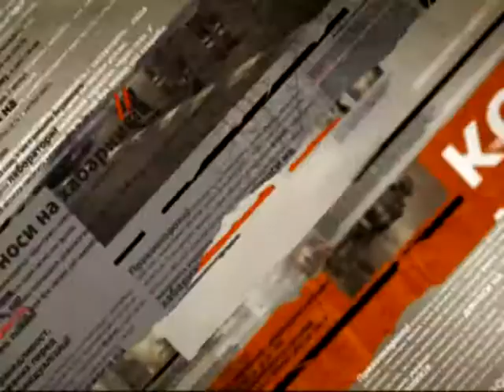На Прикарпатье стартовал флеш-моб "Убери город" - Чрезвычайные новости, 03.11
«Убери город». На Прикарпатье начали новый интернет-флешмоб, некую альтернативу известному «Ice Bucket Challenge». Вместо ведра холодной воды, его участникам нужны пакеты для мусора, 15 минут времени и желание сделать свой ​​город чище. «Чрезвычайные новости» нашли автора флэш-моба и тех, кто не поцурався принять участие в новой интернет-затеи.